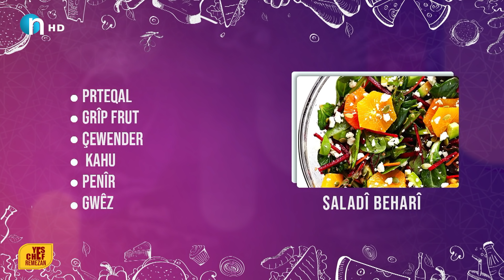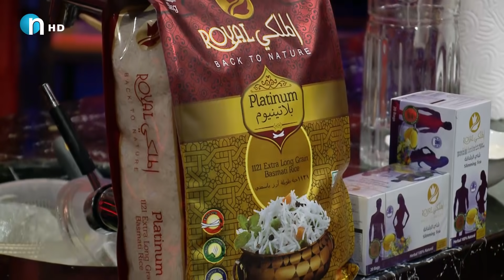ژەمێکی زۆر تایبەت بۆ رەمەزان.. شێف کاوەو دەروون و ئالان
یەس شێف زنجیرەیەک پرۆگرامی تایبەتی هەیە بۆ مەنگی رەمەزان